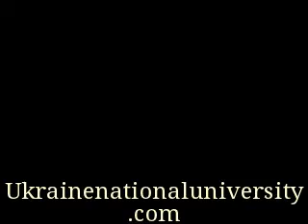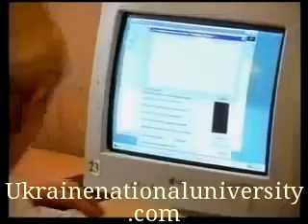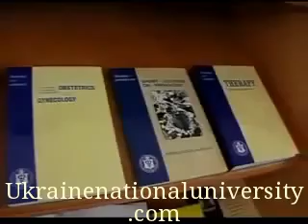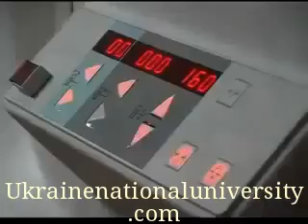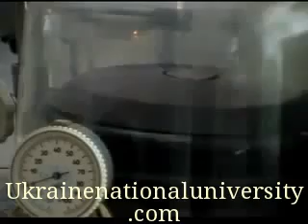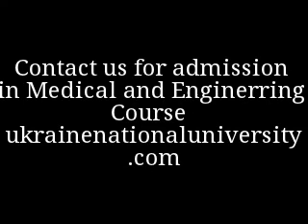crimea national medical university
Study in Ukraine NO IELTS NO TOFEL NO BANKSTATEMENT REQUIRED Admissions open for Academic year in all programs i.e. Medical postgraduate,Veterinary Medicine, BSC,MASTER,PHD, MD, MBBS, MSC ,computer Science, BDS(Dentistry),Nursing, Microbiology, Computer/ Aviation/ Aeronautical/ Civil/ Electrical/ Architecture Engineering, Business Administration BBA, MBA, Marketing, Accounting, International Relations. Right now Universities are issuing Invitations.
We guarantee you high quality European standard education in Universities of Ukraine Thanks.